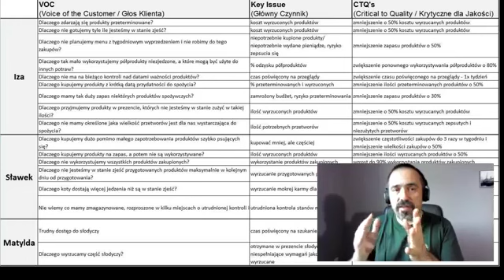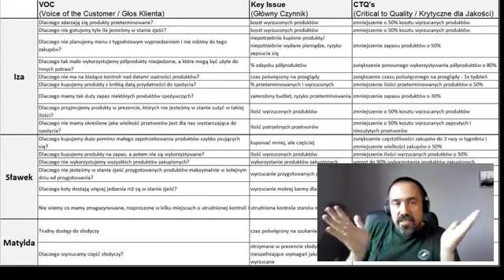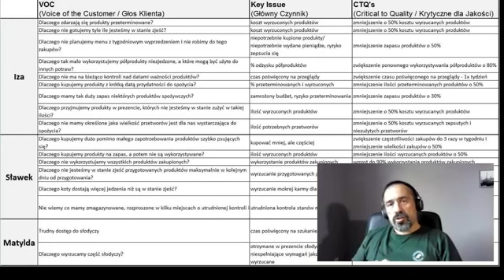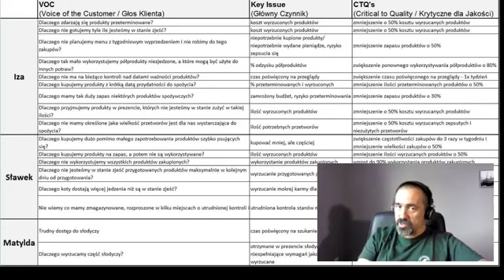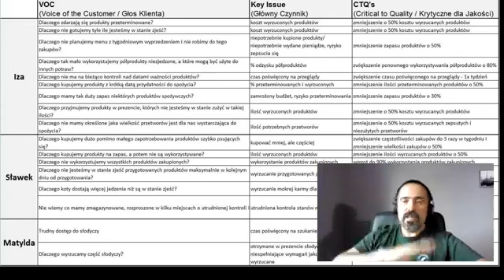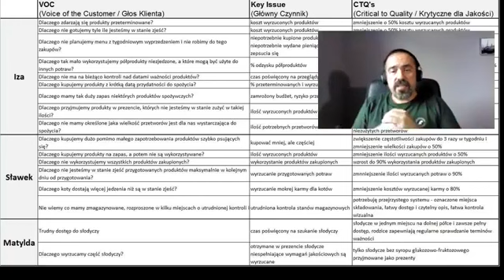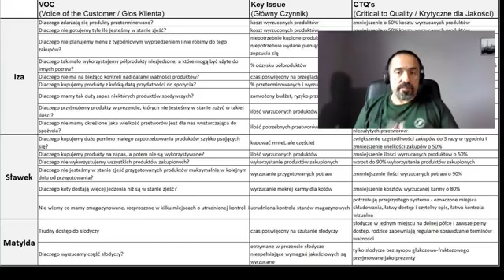Komentarze do VOC i CTQ w projekcie Wyzwanie DMAIC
W ramach prowadzonego projektu Wyzwanie DMAIC,

gdzie realizujemy projekt eliminowania problemu wyrzucania żywności w gospodarstw domowym Izy, omawiamy narzędzia projektów Lean Six Sigma - DMAIC. Tym razem omawiam część fazy DEFINE. Więcej o projektach Lean Six Sigma można odszukać na mojej stronie